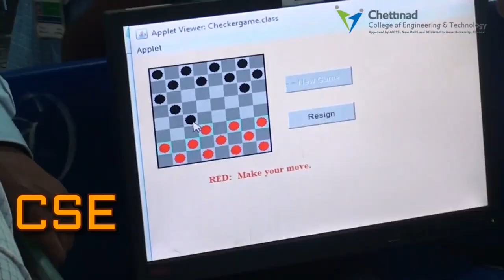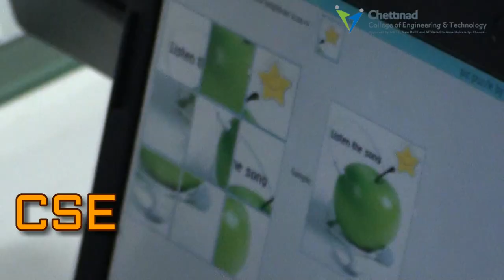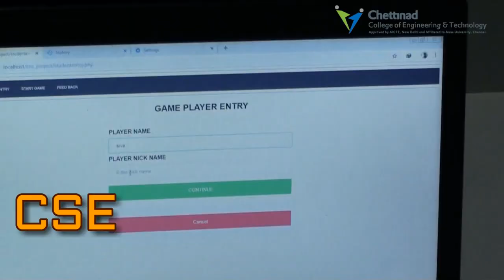Techno Battle '19 - Computer Science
An Inter Department Mini Project expo - Techno Battle'19 was organized at Chettinad College of Engineering and Technology, Karur on the 4th of October 2019. More than 500 participants from 5 departments with more than 150 projects took part in the Expo.